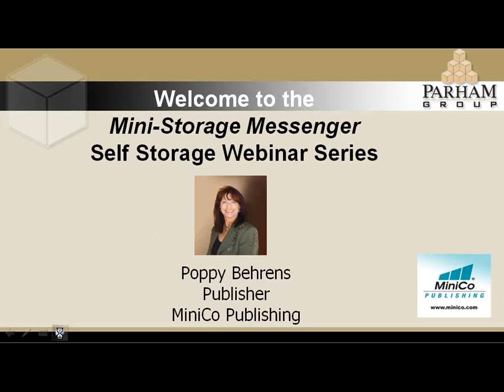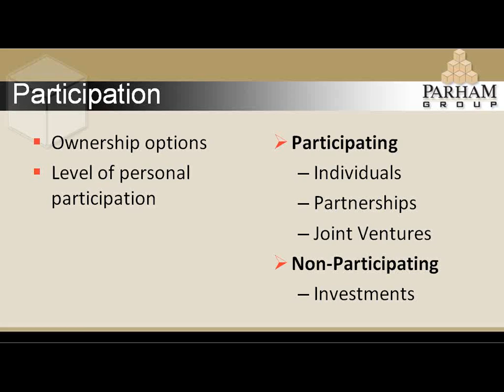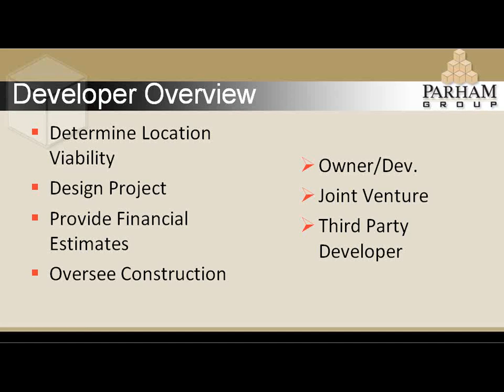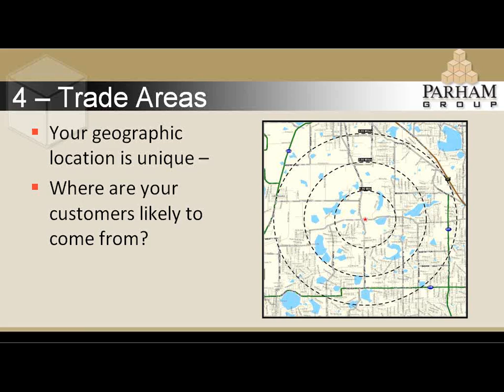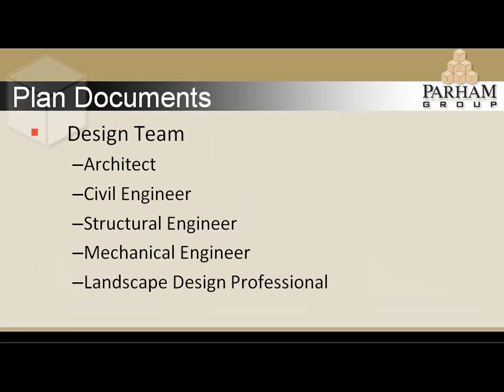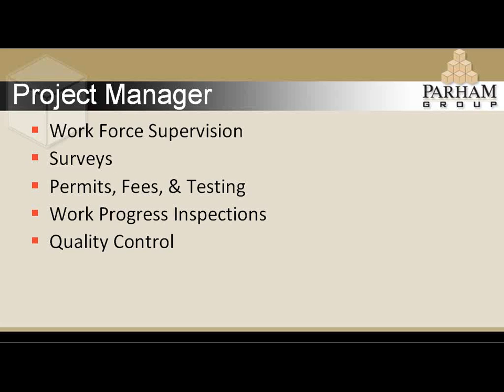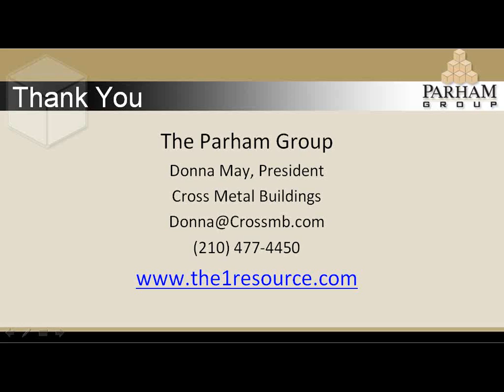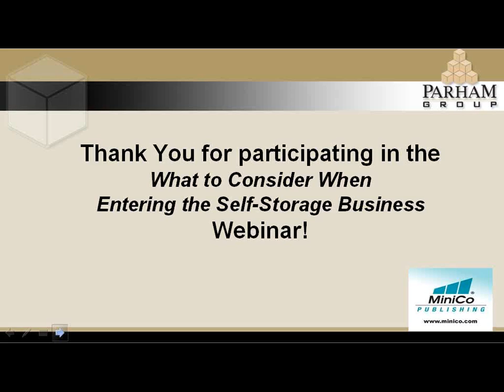What to Consider When Entering the Self Storage Business